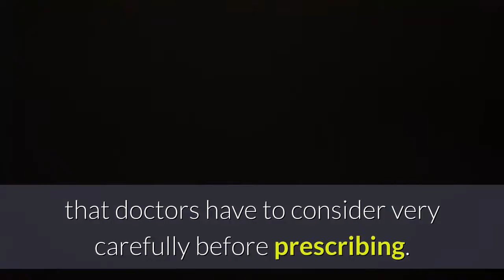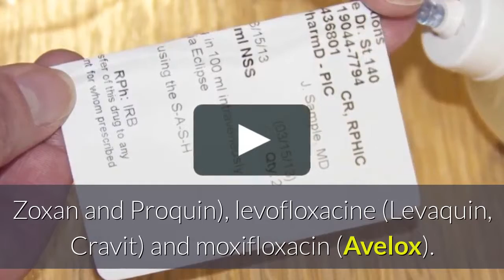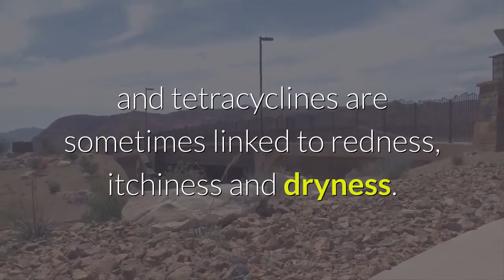Can antibiotics damage your eyes?